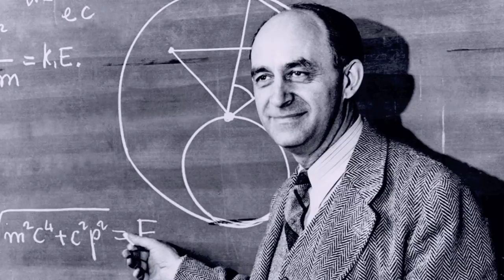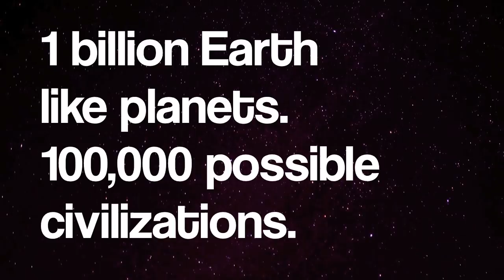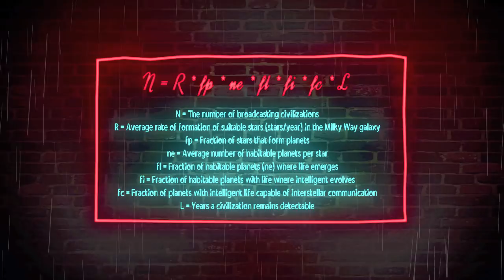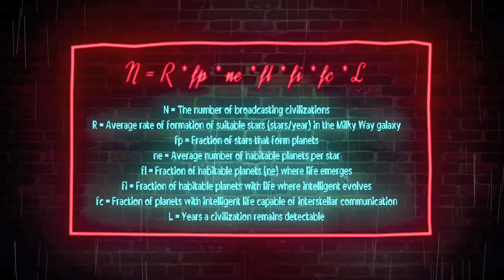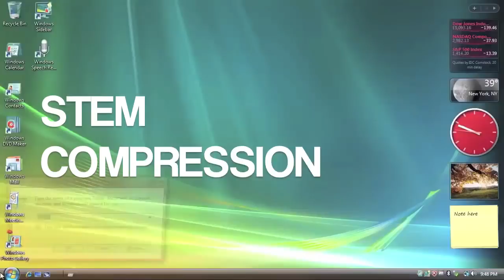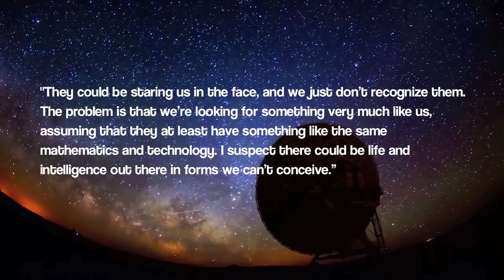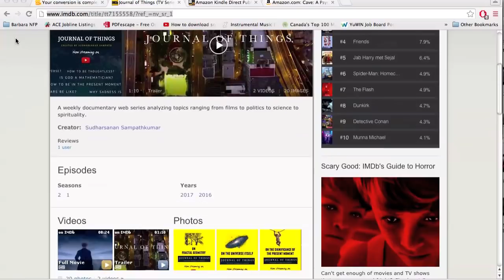Where Is Everybody? - The Fermi Paradox Explained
Enrico Fermi once asked a simple question during a luncheon. 'Where is Everybody?'. Since then, scientists around the world have been scratching their heads to find an answer.

Where are all the aliens? Are we alone in the Universe? Do Aliens Exist? If you ever look up at the night sky in awe, chances are you have had some version of the questions above.

Many scientists believe we are not alone in the universe. It's probable, they say, that life could have arisen on at least some of the billions of planets thought to exist in our galaxy alone -- just as it did here on planet Earth. This basic question about our place in the Universe is one that may be answered by scientific investigations. – NASA

The Fermi paradox or Fermi's paradox, named after physicist Enrico Fermi, is the apparent contradiction between the lack of evidence and high probability estimates, for the existence of extraterrestrial civilizations.

In this episode of Journal of Things (s2e04), we are going to discuss the Fermi Paradox, Drake Equation and delve deep into the universe in search of the extraterrestrial lives, our place in the Universe, what the future holds for us, and various reasons for which we haven’t yet come in contact with other intelligent civilizations.

'Where Are All The Aliens? - The Fermi Paradox Explained'

If you are a reader, then I've got Journal of Things blog

Cave – My science fiction short story on Kindle

Sound Effects:

Radio Static by Gowler Music

Video Credit:

Shuttle Launch Footage – NASA (National Aeronautics and Space Administration)

Kennedy Space Centre Spaceport – NASA

Earth to Moon Flight – NASA

The Sun - NASA

Aurora Borealis from Space - NASA

AUT University – Seeing Further Into Space

Probing the Drake Equation: Are We Alone? | Fred Crawford | TEDxYouth@SAS
By TEDx Talks

Naked Science – Angry Skies

2001: A Space Odyssey – Stargate Sequence

People walking along London Street by Simon Waldock

4 Year TimeLapse of Shanghai Tower Construction – Rumble Viral

Evolution of the Personal Computer – Error 418

Beyond the Visible: The Story of The Very Large Array by The NRAO

Found the Second Earth by Real Space

Tracking Underneath Forest Canopy by Videvo.net & Kiril Dobrev

Lightning Storms – Tornado Time Lapse by Open Space

Zooming into the Helix Nebula by djxatlanta

Radio Telescope by Astronomy Magazine